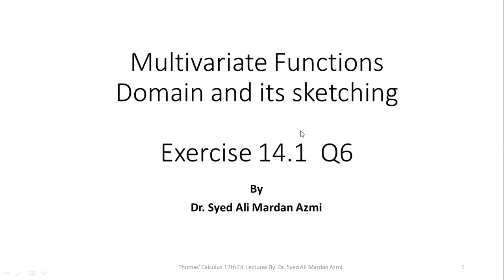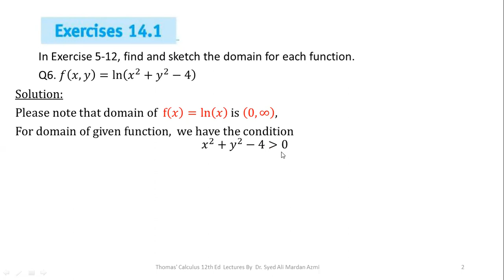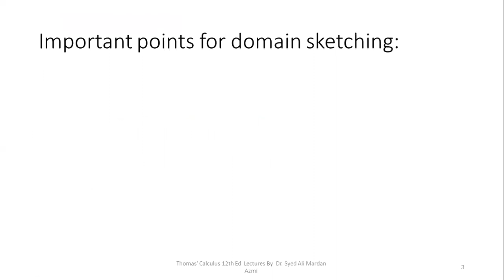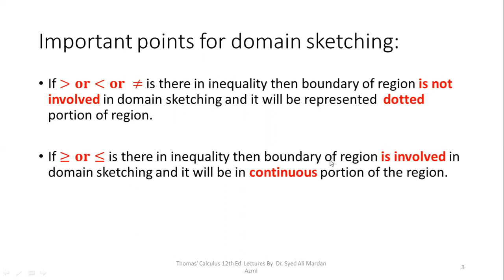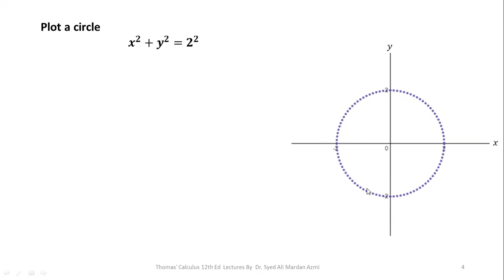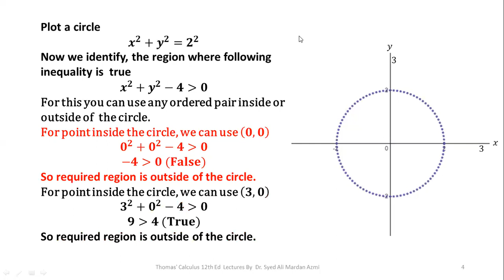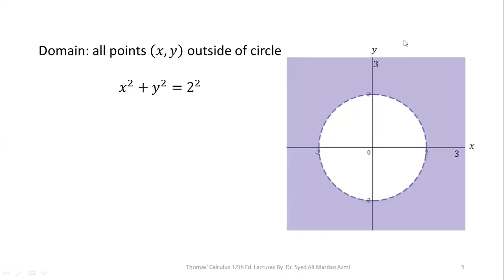Thomas Calculus 12th edition Ex 14.1 Q6 | Multivariable or Multivariate Functions | Domain Sketching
Learn basics about Multivariate Functions
Master Exercise 14.1, Question 6 in Thomas Calculus 12th Edition with our comprehensive step-by-step solution guide. Learn key calculus concepts, visualizations, and problem-solving strategies.